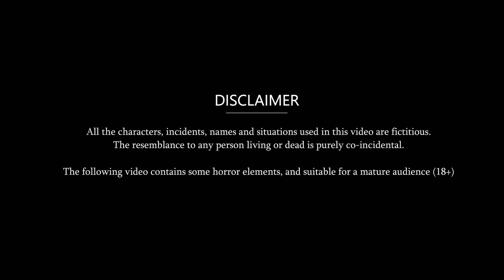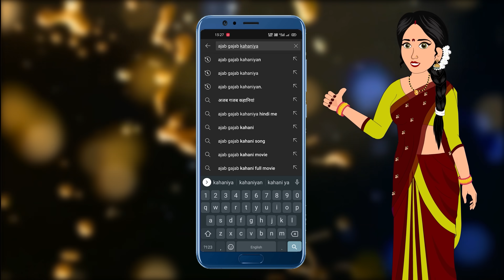तुमसे मिलकर ऐसा लगा : Short Moral Stories in Hindi | Bedtime Stories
तुमसे मिलकर ऐसा लगा : Short Moral Stories in Hindi | Bedtime Stories | Hindi kahaniyan

© Ajab-Gajab Kahaniya